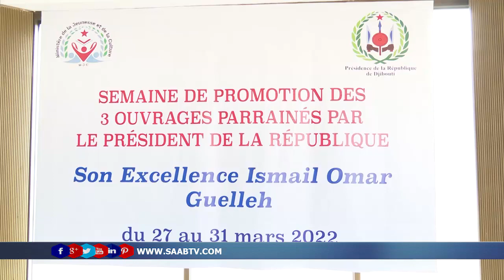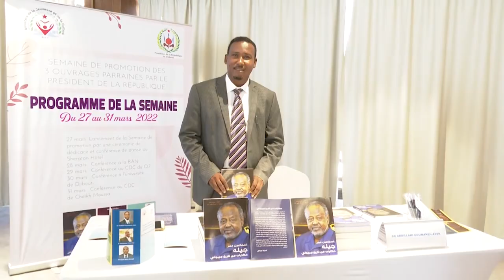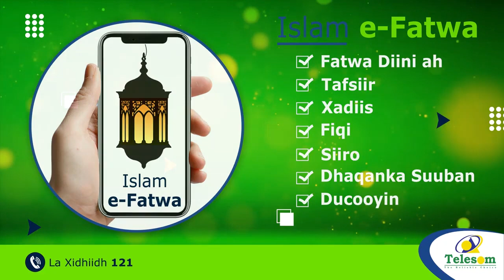Jabuuti:Wasarada Dhaqanka Iyo Dhalinta Jabuuti Ayaa Soo Bandhigtay Buugaag Cusub